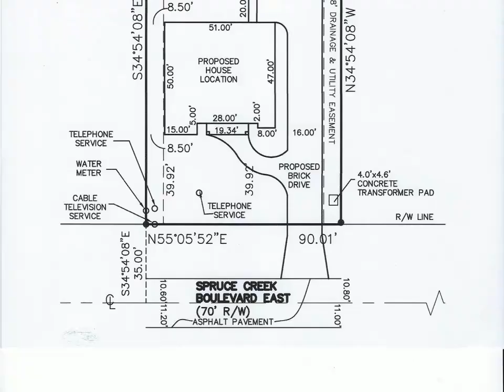Pre Construction Custom Designed Home On Greenbelt Lot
1847 Spruce Creek Blvd
$658,800, 4 bed, 3.50 bath, 3,922 SF, MLS# V4910274

Pre Construction; To be built. A natural setting backing to a conservation area & the Spruce Creek waterway is an ideal location for a custom, thoughtfully designed, home ready to be built for you. The experienced builder offers a total package including the lot and home, located in an exceptional 24/7 staff-gated community. The stylish, open floor plan design calls for 3 Bedrooms, 3.5 baths, a Den or Office plus separate Guest Quarters. The list price includes the lot, clearing, permits and construction costs to build the house, garage with a golf cart bay and guest quarters per current drawings and specifications. Many executive level features are standard: granite counters, solid wood cabinets, 8 ft. doors, crown molding, pavers, irrigation system, gutters and much more. Plenty of opportunity to customize the design to your specific needs or to bring your own concepts! This ideal location is close to stores, restaurants, entertainment, Port Orange schools and Atlantic beaches.

Maureen Reynolds
Premier Sotheby's International Realty